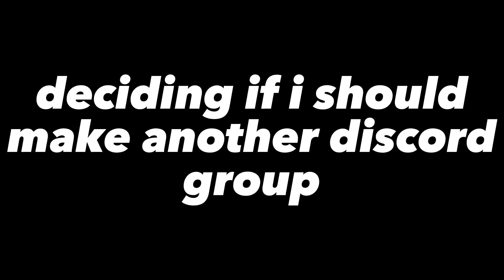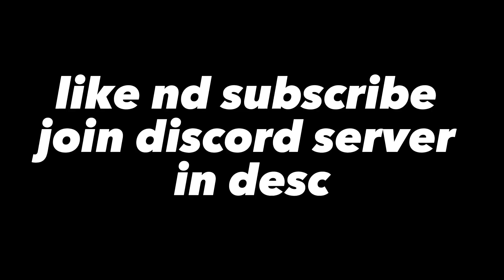racks 💸|dh montage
roblox, da hood, montage, 1v1s, roblox 1v1s